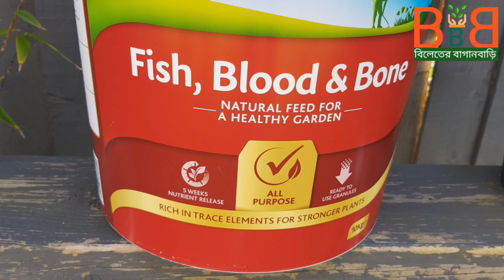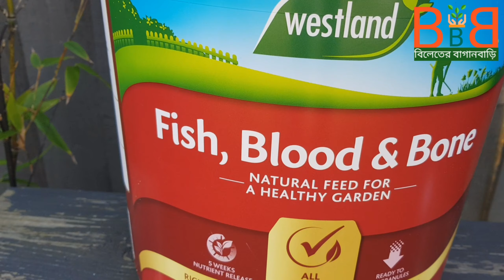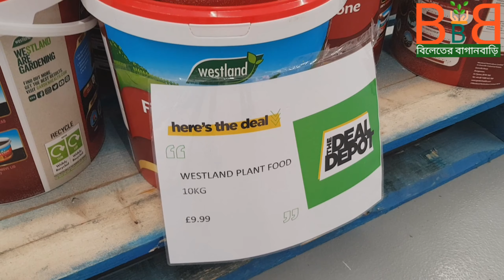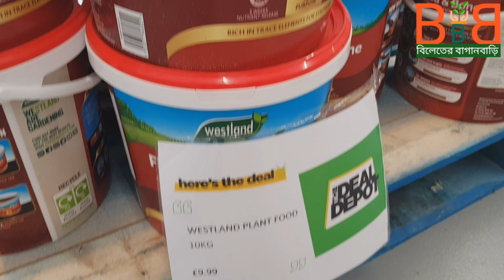যে সার গাছে দিলে লাউ ধরবে দিগুণ, ইউকেতে সস্তায় পাবেন কোথায়❗